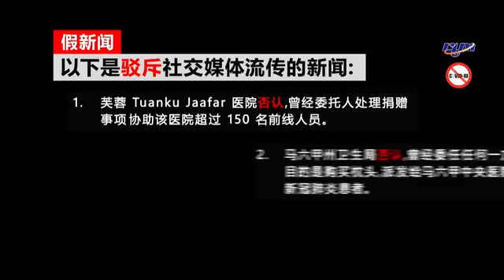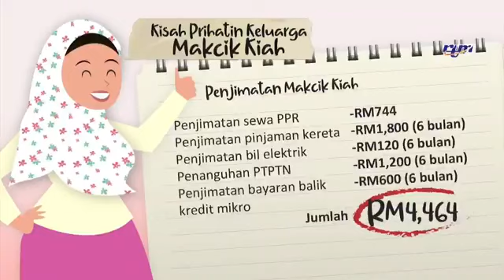Sidang Media Harian Menteri Kanan (Keselamatan) Berkenaan PKP [14 April 2020]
[Video Penuh] Sidang Media YB Dato' Sri Ismail Sabri, Menteri Kanan (Kluster Keselamatan), berkenaan Perintah Kawalan Pergerakan pada 14 April 2020.